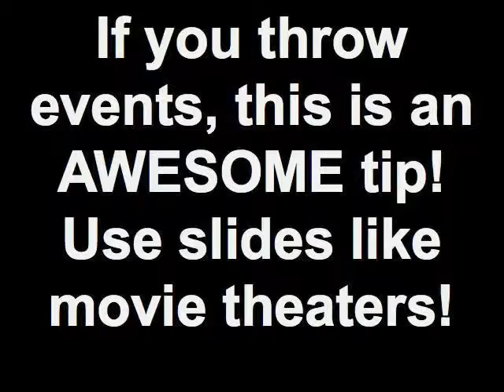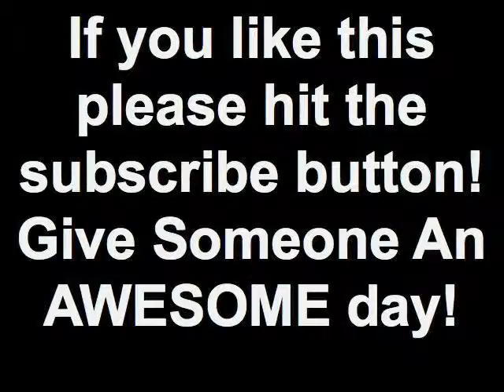If you throw events, this is an AWESOME tip! Use slides like movie theaters!